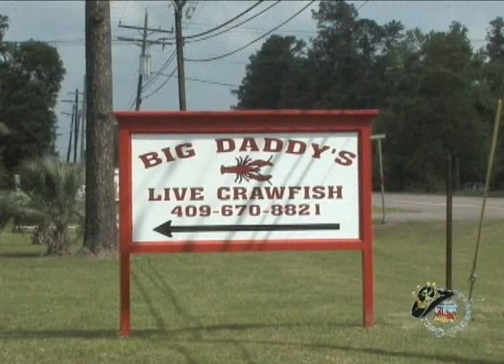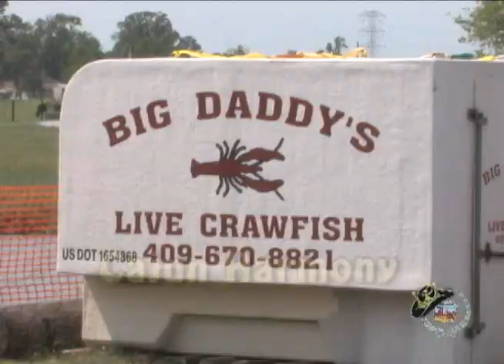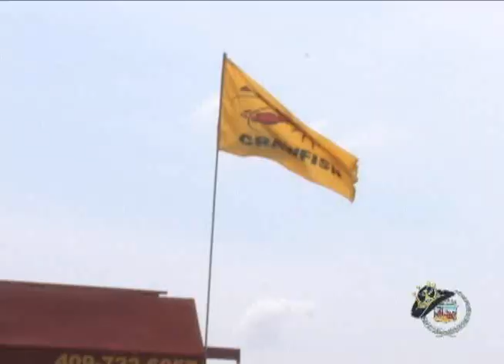Big Daddy's Live Crawfish - Customer Appreciation.wmv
On May 1, 2011, Big Daddy's Live Crawfish in Bridge City, TX, held their annual Customer Appreciation Party, and King of the Road Productions captured this exclusive footage.  Hundreds of Southeast Texans enjoyed spicy boiled crawfish while raising over $4,500 for MD Anderson Hospital!  This segment first aired on Fox 4 KBTV's "King of the Road Show" on Saturday, May 7!